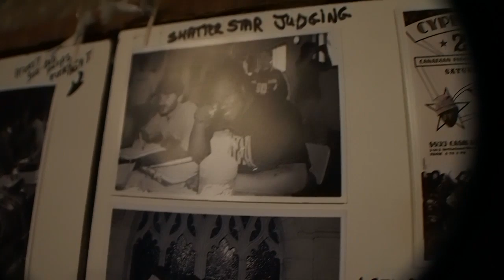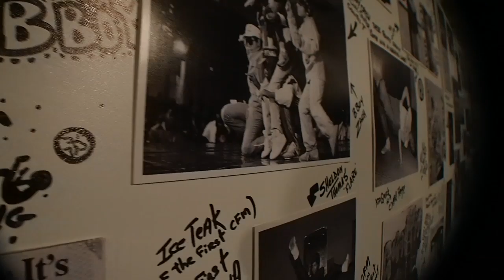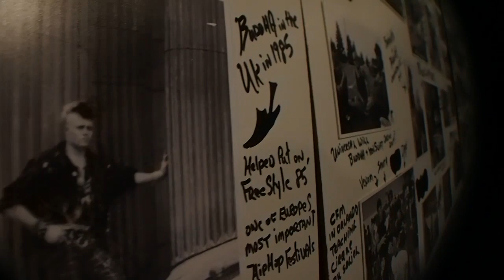CFM 30th Anniversary Jam Recap - CANADIAN FLOOR MASTERS 2013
Celebrating 30 years of Canadian Floor Masters, one of the first crews and of the most storied names in Canadian Hip Hop history.